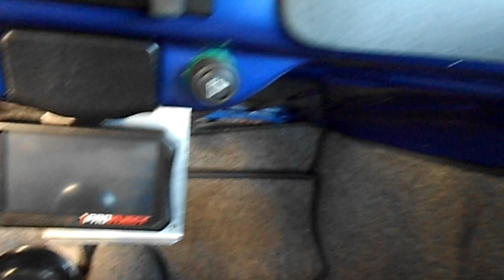FUSCA AZUL TURBO/ RESTAUREI ELE A 2 ANOS ATRÁS/ OLHA OQUE ACONTECEU COM ELE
VALEW!!!